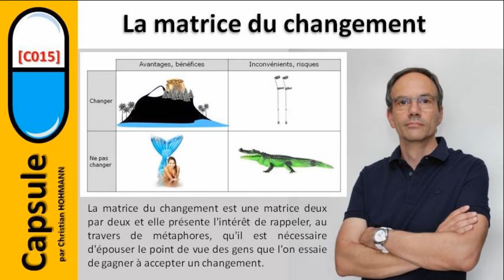Rétrospective et vidéos publiées en 2019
Les fins d'années sont naturellement propices aux rétrospectives et aux bilans.
Ma chaîne YouTube n'échappe pas à cette tradition.
Revoyez en accéléré les 51 vidéos de 2019.